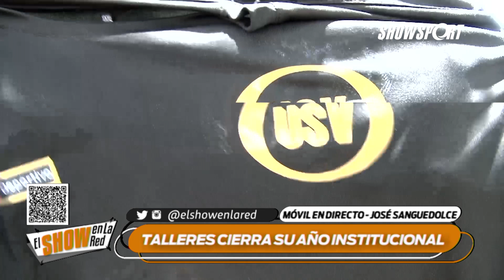Talleres cierra su año institucional